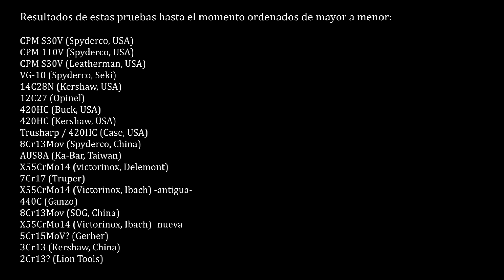8Cr13Mov (SOG) - Prueba de retención de filo